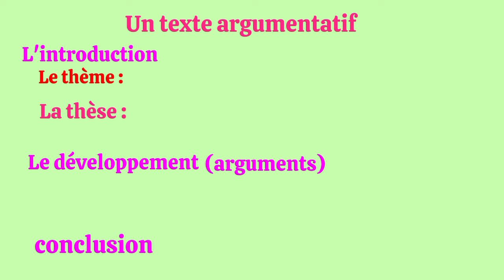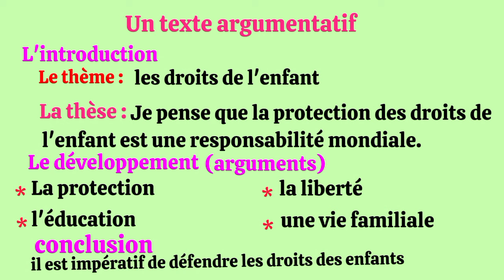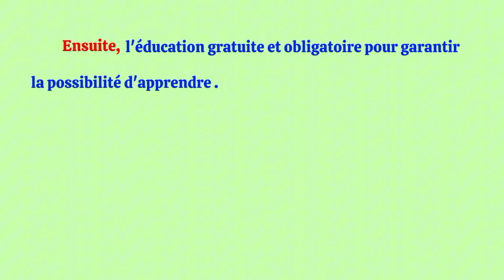BEM français 💪💪تعبير كتابي متوقع،مراجعة لشهادة التعليم المتوسط